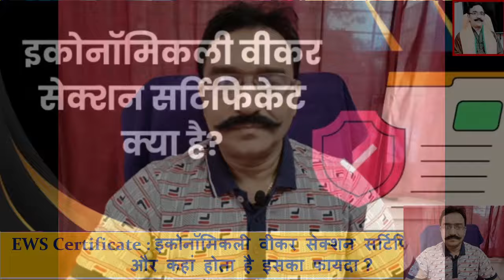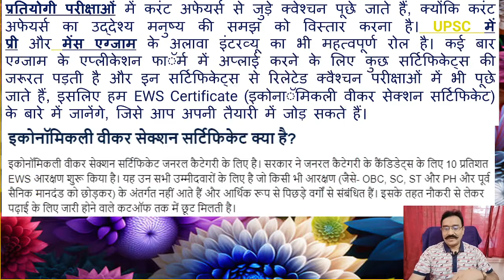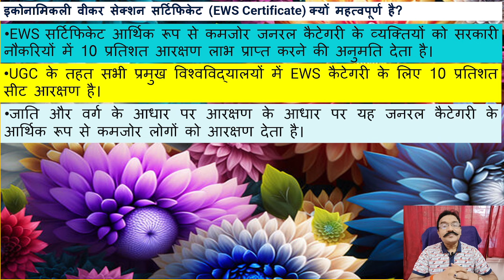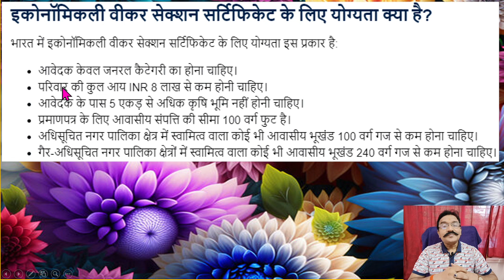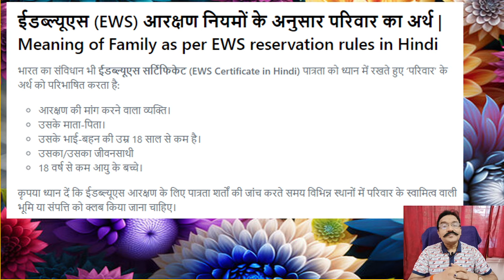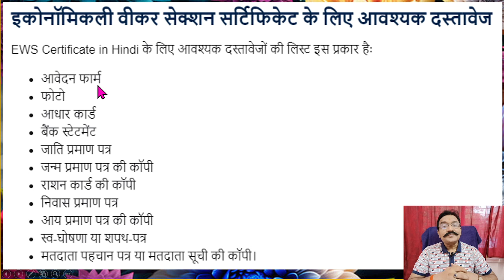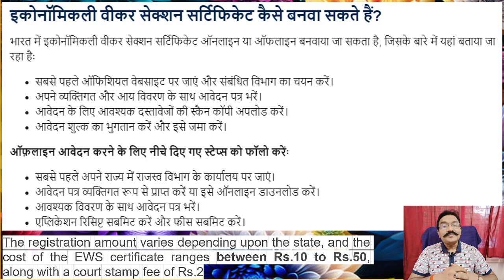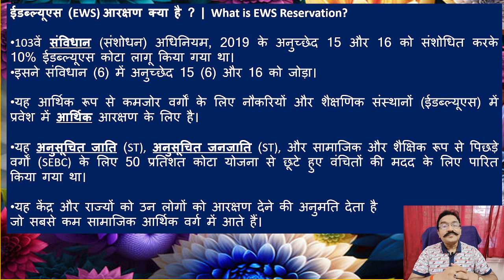सामान्य वर्ग का आरक्षण l EWS Certificate ईडब्ल्यूएस से क्या क्या फायदे हैं? ews में कौन सी जाति है?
EWS Reservation का लाभ सवर्ण ऐसे उठाएं

Govt. rules, various rules and regulations of Govt. offices, promotional avenues and training on various Govt. Limited Departmental Competitive Exam(LDCE).

We try to train you to success.

For various queries related to Govt. employees on CCS Rules please join our WhatsApp group